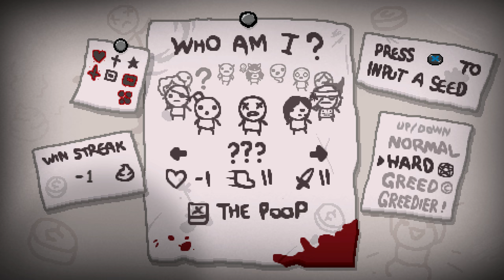Millbee got bounce | The Binding of Isaac: Afterbirth+ - Episode 11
This game is such a goof, but a goof you learn to love.